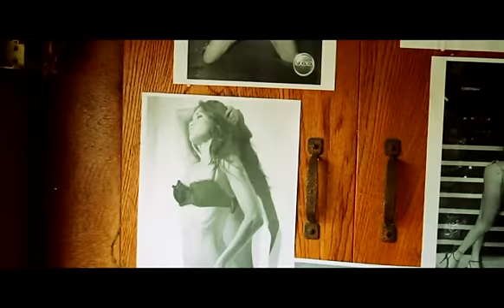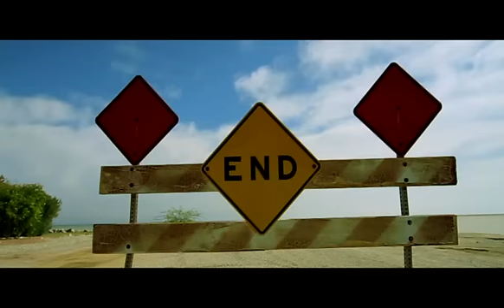Dance Nation - Surround Me (Original Mix)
Nieuwste release van Dance Nation: Surround Me.